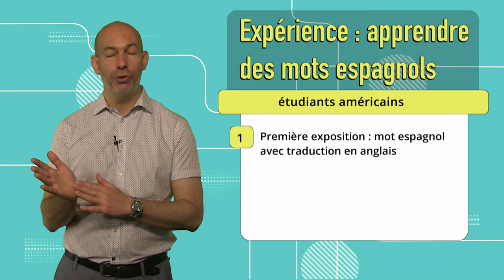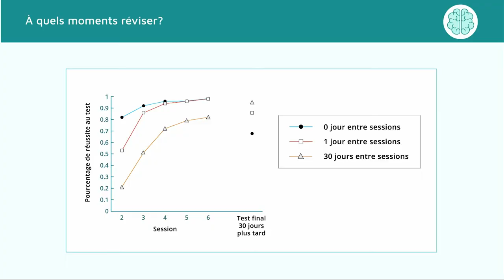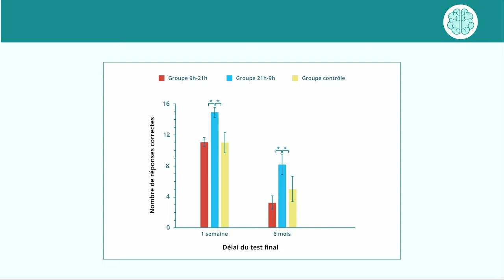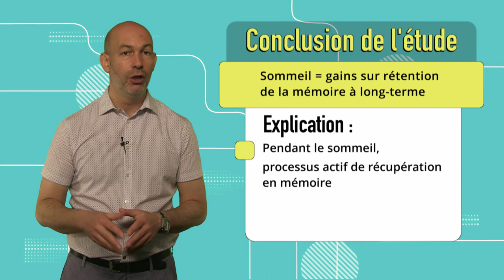Mémoire 2.4: La gestion du temps et la mémorisation distribuée